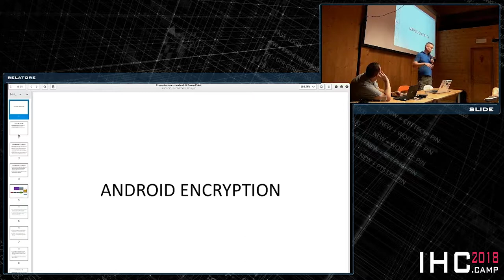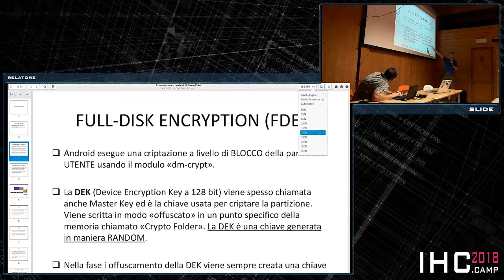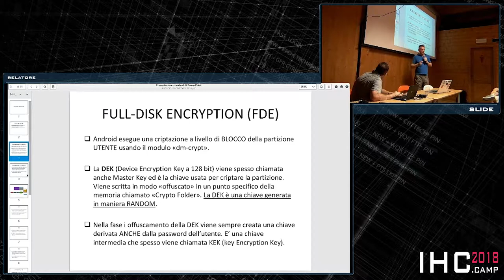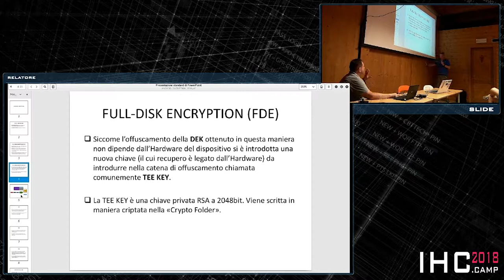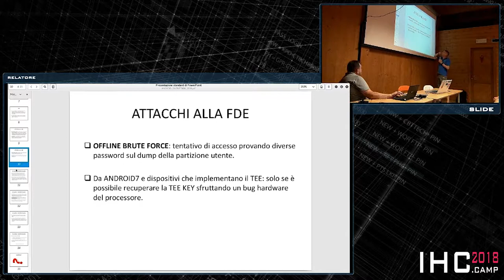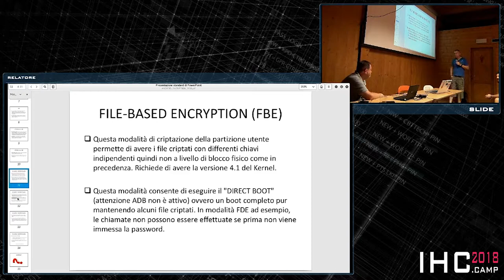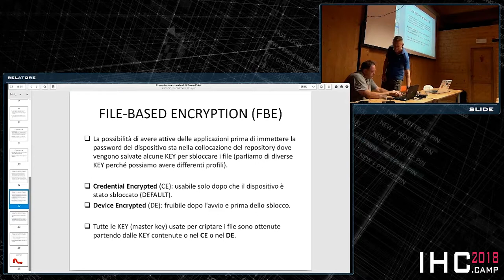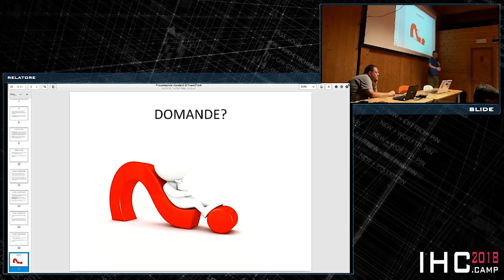Litiano - Android Encryption